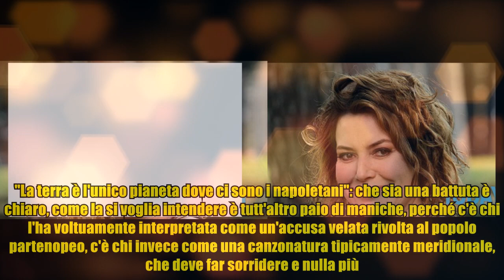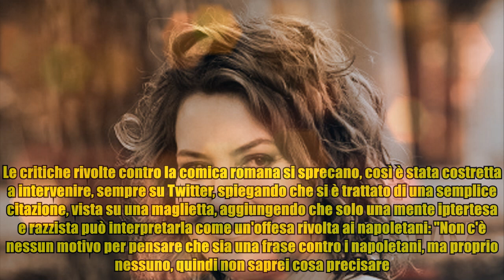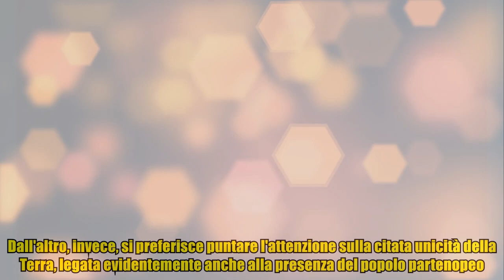La battuta di Sabina Guzzanti sui napoletani fa insorgere Twitter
,fratelli d'italia,videosfogo,fratelli d'italia,
La battuta di Sabina Guzzanti sui napoletani fa insorgere Twitter "La terra è l'unico pianeta dove ci sono i napoletani": che sia una battuta è chiaro, come la si voglia intendere è tutt'altro paio di maniche, perché c'è chi l'ha voltuamente interpretata come un'accusa velata rivolta al popolo partenopeo, c'è chi invece come una canzonatura tipicamente meridionale, che deve far sorridere e nulla più. Sabina Guzzanti, comunque sia, si è trovata nel vortice delle polemiche più accese, dopo aver condiviso lo status, che ha fatto insorgere il social network. Le critiche rivolte contro la comica romana si sprecano, così è stata costretta a intervenire, sempre su Twitter, spiegando che si è trattato di una semplice citazione, vista su una maglietta, aggiungendo che solo una mente iptertesa e razzista può interpretarla come un'offesa rivolta ai napoletani: "Non c'è nessun motivo per pensare che sia una frase contro i napoletani, ma proprio nessuno, quindi non saprei cosa precisare. Ieri